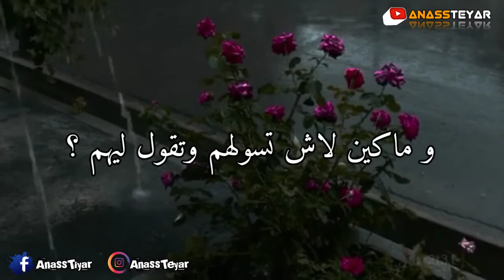غـيب عـليهم حالات واتساب Statut Whatsapp 2021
statut whatsapp 2021,statut whatsapp rap,statut whatsapp ray,statut